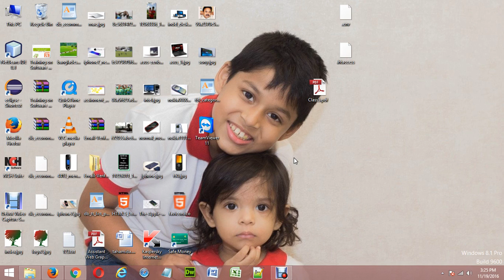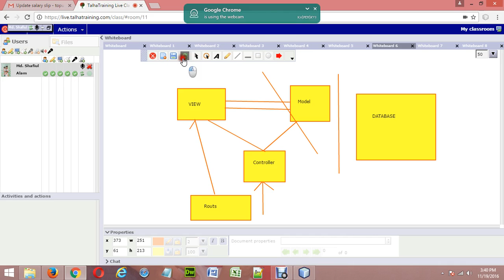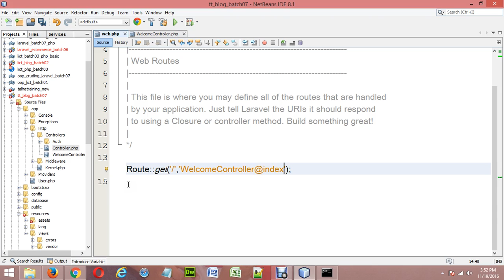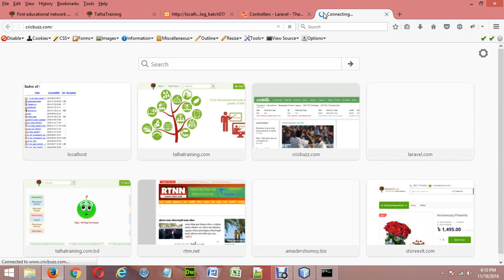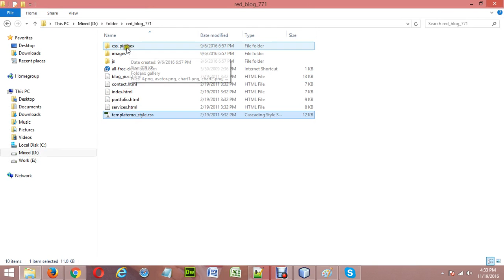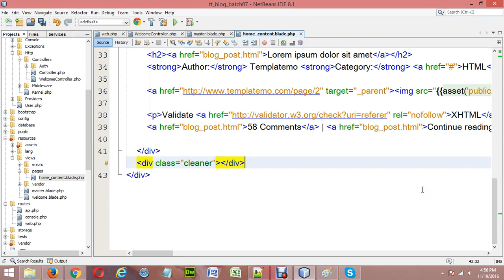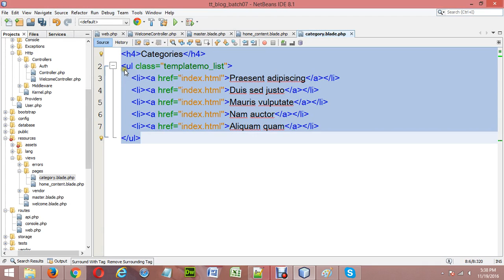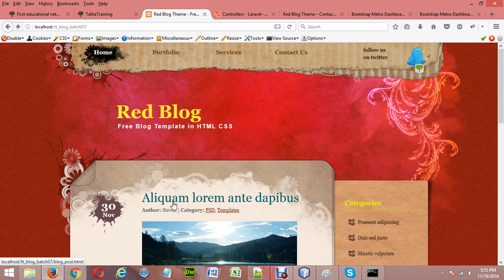লেরাভেল ফ্রেমওয়ার্ক ট্রেনিং ব্যাচ ৭-০ দিন-৬ (Laravel Framework Training Batch 7-day 06)